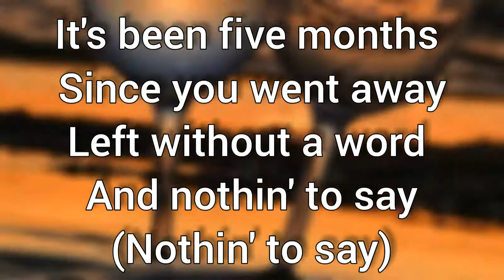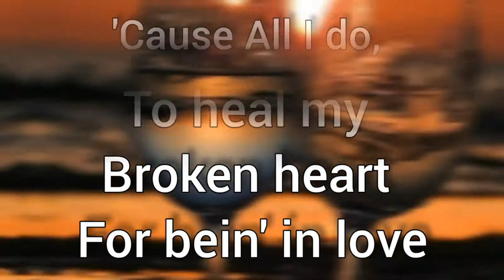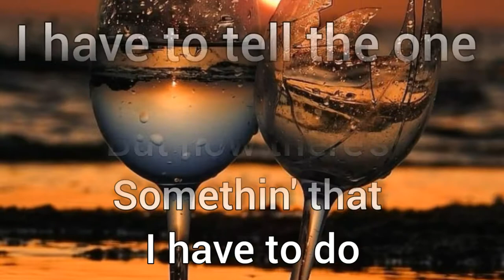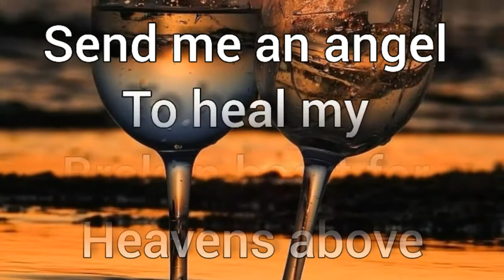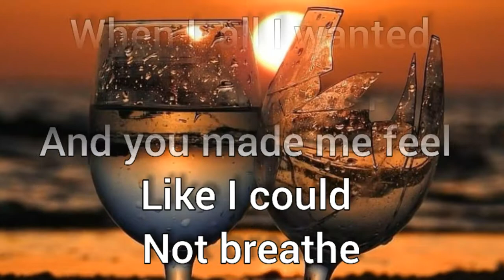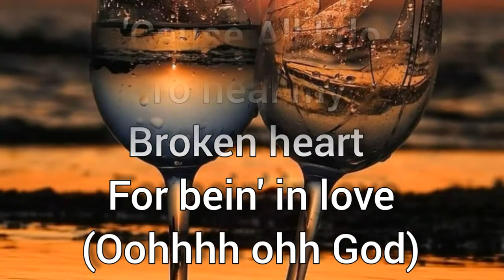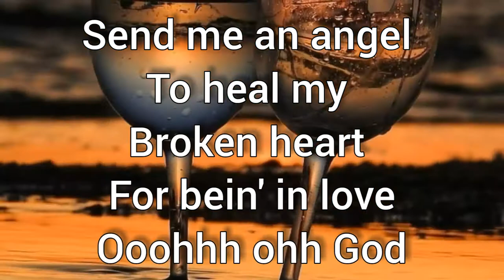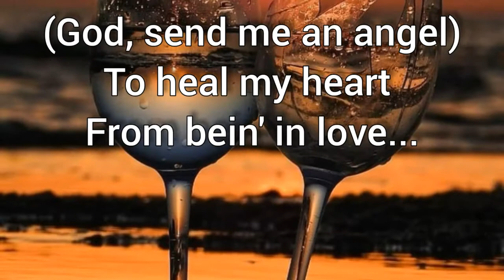Angel - Amanda Perez (Lyrics) 💜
Amanda Perez - Angel ♡

Adjust settings - quality  for a clearer view ♡

I love sunsets, and, I'm into feel-good music just like this one. ♡

Lyrics ♡ Video Lyrics ♡ Lyric Video ♡

sunsetlyrics ♡ sunsetlyrics ❣

Jen Exclusive ♡ @jenexclusive